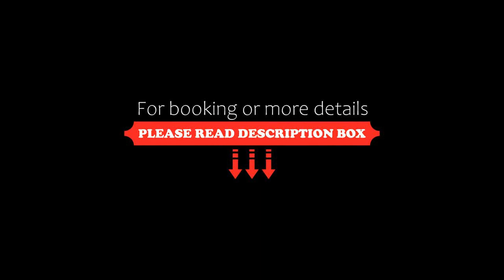Axkan Arte Hotel, San Cristóbal de Las Casas, Mexico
About Property:
You're eligible for a Genius discount at Axkan Arte Hotel! To save at this property, all you have to do is sign in.
Axkan Arte Hotel is located 700 m from San Cristobal de las Casas Main Square and 300 m from the Handcrafts Market. It features an on-site art gallery and free Wi-Fi throughout the property.
The rooms with rustic décor and wooden ceilings offer a desk, flat-screen satellite TV and garden and city views. The bathrooms come with shower...
Property Type: Hotel
Address: Alvaro Obregon 2, Barrio de Santa Lucia, 29250 San Cristóbal de Las Casas, Mexico
Searching For
1. Axkan Arte Hotel - San Cristóbal de Las Casas - Mexico
2. Axkan Arte Hotel - San Cristóbal de Las Casas - Mexico Address
3. Axkan Arte Hotel - San Cristóbal de Las Casas - Mexico Rooms
4. Axkan Arte Hotel - San Cristóbal de Las Casas - Mexico Amenities
5. Axkan Arte Hotel - San Cristóbal de Las Casas - Mexico Offers and Deals
Audio Credit:
Track Title: Reasons To Hope
Artist: Reed Mathis